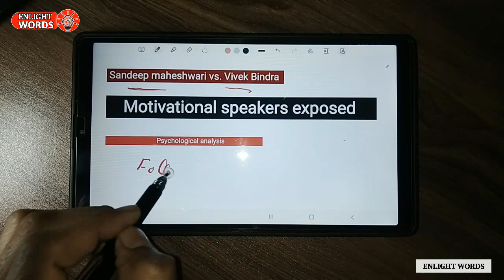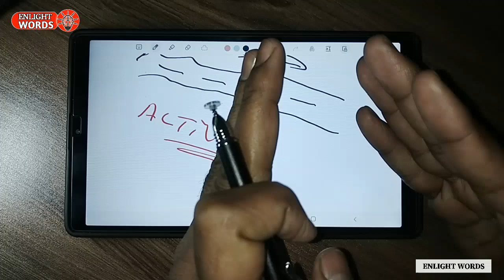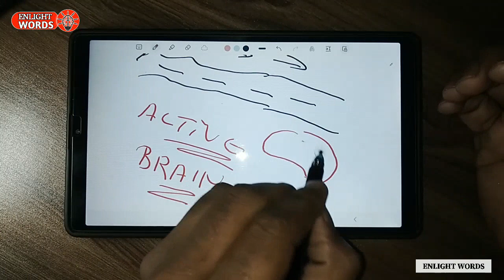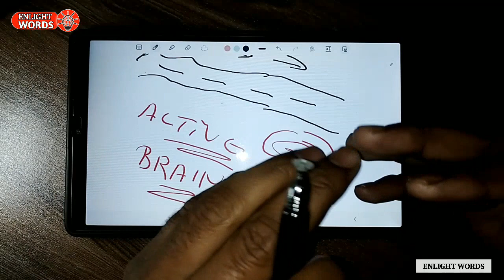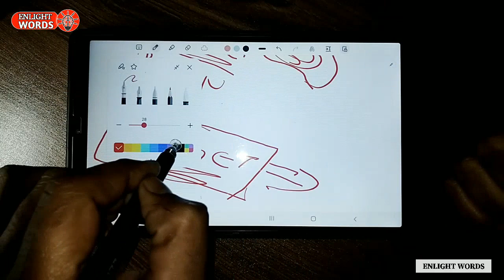SANDEEP MAHESHWARI vs. VIVEK BINDRA | Motivational Speakers EXPOSED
s lecture mein hum baat karne ja rahe hain , sandeep maheswari ki video big scam exposed ke bare mein or kaise motivational speakers or business guru apko bewkoof bnate hain uske piche ki sachayi ke bare mein . . . .

"so i hope you will enjoy the full lecture !

BUSINESS PSYCHOLOGY PART 1 -

Female Psychology PART 1 -

Female Psychology PART 2-

Female Psychology PART 3 -

for more lectures check other playlists please !

✓ Ye channel or is par upload ki jaane wale lectures kissi bhi insan ki dharmik bhawna ko thes nhi pahunchate . yahan apko sirf manovigyan or darshan shastar ka gyaan diya ja rha hai . yahan hum liv sir ke old or new lectures aapke liye lekar aate rehte hain . ye sabhi lectures un studnets ke liye hain jo paid classes ya paid lectures khreedne mein saksham nhi hain .

THANKS

what app contact-

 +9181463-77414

sandeep maheshwari
motivational speech

sandeep maheshwari
exposed vivek bindra

sandeep maheshwari
spirituality

sandeep maheshwari vivek
bindra controversy

sandeep maheshwari vivek
bindra